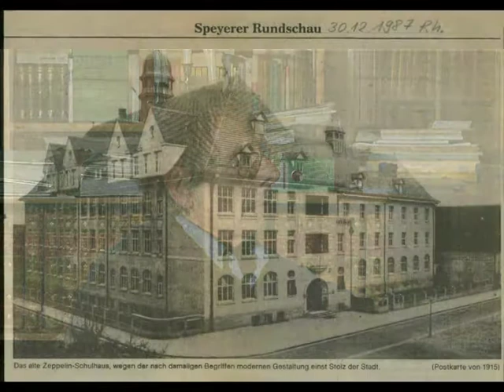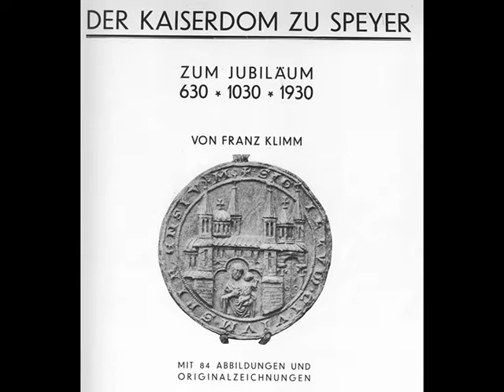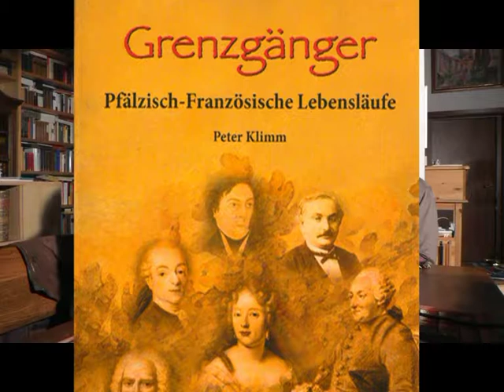Zeitzeugen: Peter Klimm